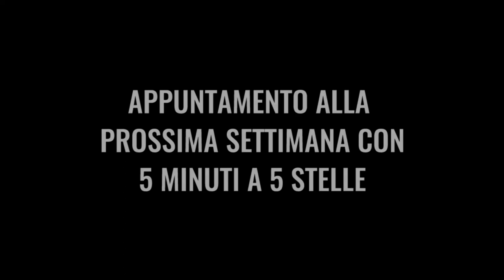5MINUTIA5STELLE - PRIMA PUNTATA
La prima puntata di 5minutia5stelle è online!

Da oggi vi racconteremo, in soli 5 minuti, il resoconto delle principali attività dei Consiglieri regionali del M5S in Regione Toscana.

Guardatela e aiutateci a diffonderla, il vostro contributo è importante.

Grazie!